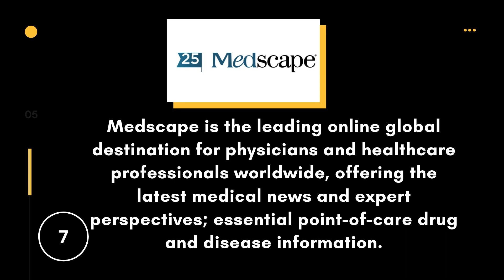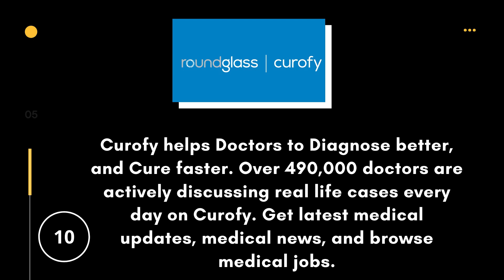Top 10 Healthcare Mobile Apps You Need to Know | Best Healthcare Applications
In today’s digital age, mobile apps are revolutionizing the healthcare industry, making it easier for patients and providers to manage health and wellness. In this video, we’ll take a look at the top 10 healthcare mobile apps that are making a significant impact. From fitness trackers to telemedicine platforms, these apps are transforming the way we approach healthcare.

🔹 Top-Rated Apps: Explore the best healthcare apps available, covering everything from fitness and nutrition to mental health and medical consultations.
🔹 User Benefits: Learn how these apps improve health outcomes, enhance convenience, and empower users to take control of their health.
🔹 Key Features: Get insights into the unique features and functionalities that set these healthcare apps apart from the rest.
🔹 Industry Trends: Understand the current trends in healthcare technology and how mobile apps are leading the way in digital health innovation.
🔹 Practical Use Cases: See real-world examples of how these apps are being used by individuals and healthcare professionals to improve care.